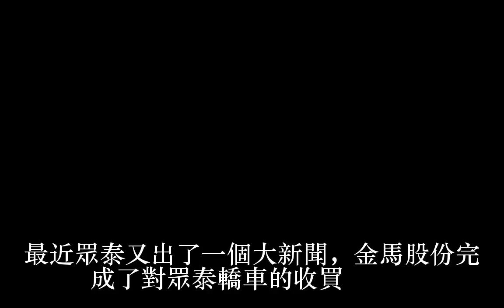眾泰被116億收購，比吉利收購沃爾沃還要貴26億，真值錢！